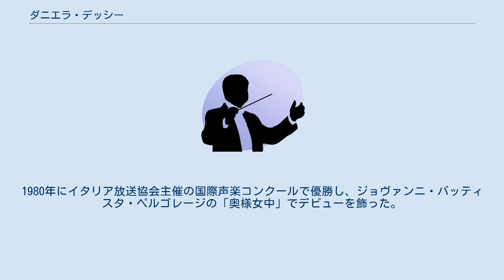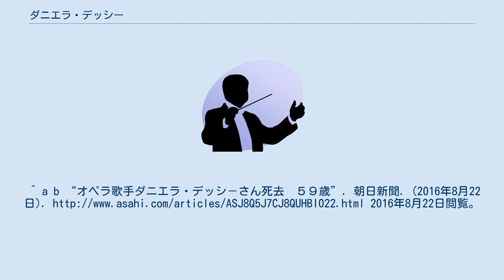ダニエラ・デッシー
ダニエラ・デッシー（Daniela Dessì, 1957年5月14日 - 2016年8月20日）は、イタリアのソプラノ歌手。
 ジェノヴァの生まれ。
パルマ音楽院とシエナのキジアーナ音楽院にて学ぶ。
1980年にイタリア放送協会主催の国際声楽コンクールで優勝し、ジョヴァンニ・バッティスタ・ペルゴレージの「奥様女中」でデビューを飾った。
1988年にスカラ座、1990年にウィーン国立歌劇場、1993年にザルツブルク音楽祭のそれぞれに初出演して好評を博した。
2000年にプッチーニ賞を受賞。
 2016年8月20日、イタリアのブレシアの病院で逝去。
59歳没。
大腸がんを患っていたとのことだが、死因は明らかになっていない。
^ a b “オペラ歌手ダニエラ・デッシ－さん死去　５９歳”. 朝日新聞. (2016年8月22日). 2016年8月22日閲覧。
^ kotobank.jp ^ naxos.jp ^ “オペラ歌手ダニエラ・デッシーさん死去　59歳”. 日刊スポーツ. (2016年8月23日). 2016年8月23日閲覧。